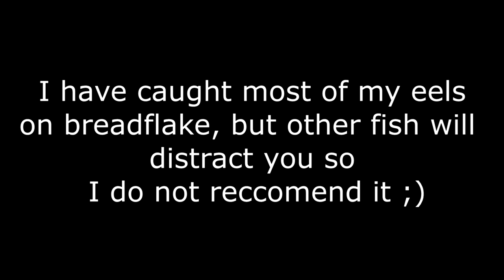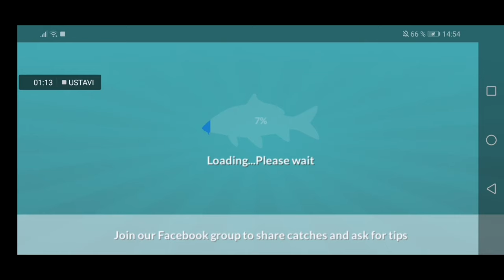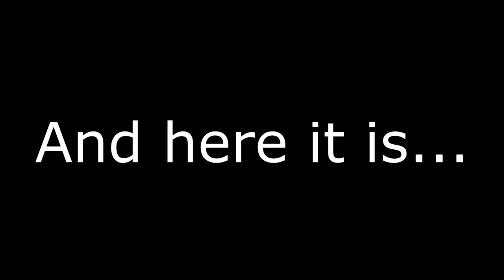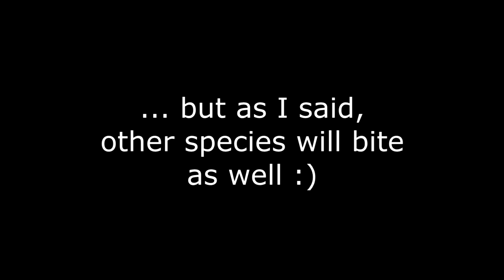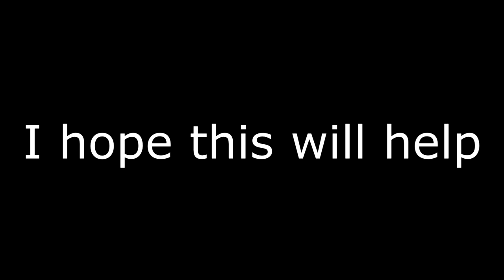Carp fishing simulator [Episode 3] - How to catch eel